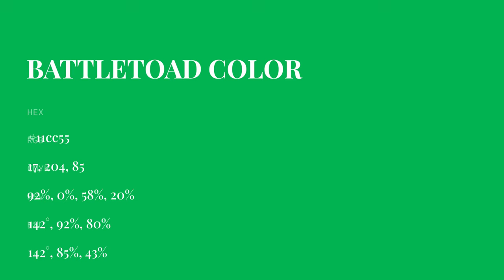Battletoad color 11cc55 hex color - Green color - Warm color 11cc55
What color is Battletoad ? 11cc55 hex color - Green color - Warm color 11cc55

Hex 11cc55 Color Code is also known as Battletoad color.